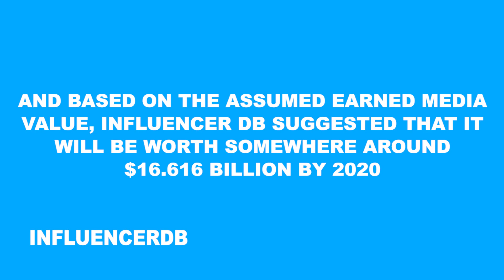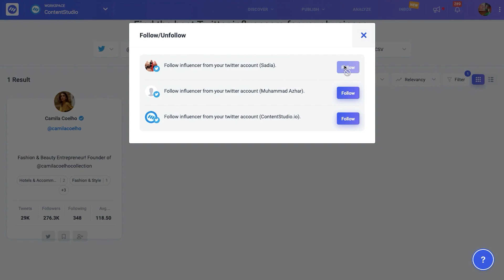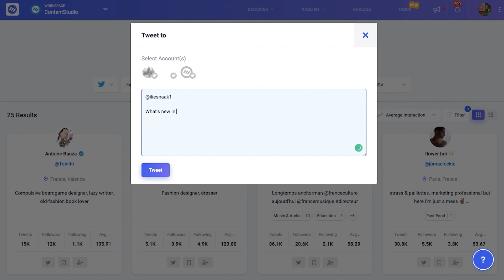ContentStudio... How To Find Twitter And Instagram Influencers Using ContentStudio?!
What is ContentStudio?

ContentStudio.io is a powerful content curation tool that ensures you can become part of, influence, and even generate thought leadership around a topic that is of interest to you or your business. The high level of customization helps you publish the right message to the right social network at the right time for maximum engagement.

Streamline Your Social Media & Content Marketing With This Powerful content marketing & social media management platform for publishers, brands, agencies &, startups who want to share the best content consistently and increase their reach.

It has all the tools you need to centralize your content marketing operations for all the channels including blogs, social networks and, newsletters. No more lack of data, email threads, spreadsheets, approval delays and, disconnected workflows:
✅ Discovery
✅ Planner
✅ Publisher
✅ Analytics
✅ Inbox
✅ Collaboration
✅ Media Library
✅ Instagram Publishing

Over 70,000 happy users and counting!

Enhance your marketing efforts with these intelligently designed key features:
✅ Content Discovery And Insights. Our discovery engine keeps you updated with highly relevant and trending content suggestions pulled from our massive database of sources or your own custom collection of sources. Get deep and actionable insights for any topic to optimize your content marketing strategy.
✅ Multi-Channel Composer. Compose fresh content for your blog or social media from an intuitive editor. Embed content from your favorite sources, collaborate with your team and manage approvals. It also comes with SEO optimization toolbox, image editor, trending hashtag suggestions, UTM manager and a lot more.
✅ Planner & Calendar. Streamline your content workflow by collaborating with your team members and planning campaigns from an interactive calendar or list view. Plan, approve, reject or schedule content for all your marketing channels from a single place and be in control of your content and social media strategy.
✅ Automation Recipes. Step by step templates helps you set up various types of automation campaigns saving tons of time. Get relevant & targeted content posted to your channels according to your own needs and settings.
✅ Analytics & Reporting. Make informed business decisions through meaningful insights from social media analytics. Use the feedback from analytics reports and fine-tune your social media strategy for optimal performance.
✅ Approval Workflow. Add specialized team members to designated projects and increase productivity. Set user-based permissions to allow publishing approval workflows. Tag, comment, and review posts in real-time to elevate team efficiency and collaboration.
✅ RSS Reader With Social Sharing Ability. Follow your favorite content sources and read the best blogs, news, podcasts to instantly share it across social channels from one place.
✅ Unified Social Inbox. Forget about logging into multiple social accounts and manage all of your social media conversations in a single place and take better care of your customers and followers. Whether you have a team of 3 or 300!
✅ ...and it doesn’t stop here! We have a ton more features you won’t find anywhere else because we have built these by carefully listening to our customers’ feedback.

Product Package Details

PRO Solo Marketer - $39/month - Billed Annually
✅ Workspace(s) - 1
✅ Social Accounts - 10
✅ Blogs per Platform - 1
✅ Media Storage - 10GB
✅ Automation Campaigns - 10
✅ Post Per Month (Social) - Unlimited
✅ Post Per Month (Blog) - Unlimited
✅ Custom Topic Feeds - Unlimited
✅ Searches Per Day - Unlimited

SMALL Business & Agency - $79/month - Billed Annually
✅ Workspace(s) - 5
✅ Social Accounts - 25
✅ Blogs per Platform - 10
✅ Team Members - 5
✅ Media Storage - 20GB
✅ Automation Campaigns - Unlimited

MEDIUM Business & Agency - $159/month - Billed Annually
✅ Workspace(s) - 10
✅ Social Accounts - 50
✅ Blogs per Platform - 20
✅ Team Members - 10
✅ Media Storage - 50GB
✅ Automation Campaigns - Unlimited

LARGE Business & Agency - $239/month - Billed Annually
✅ Workspace(s) - 10
✅ Social Accounts - 50
✅ Team Members - 10
✅ Media Storage - 50GB
✅ Automation Campaigns - Unlimited